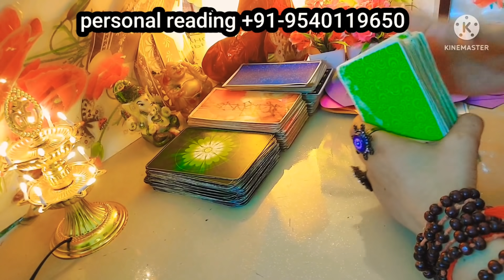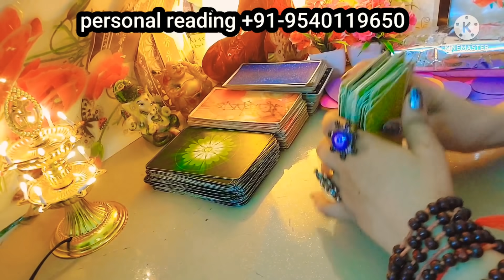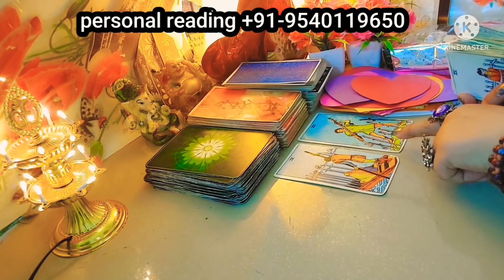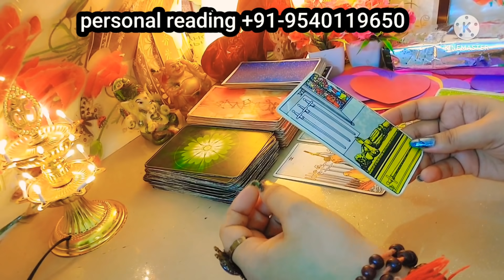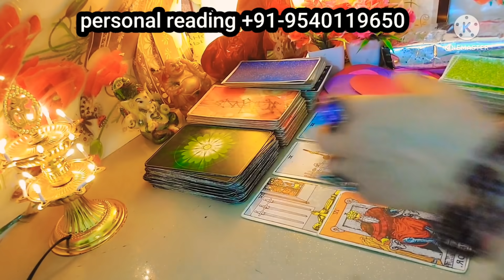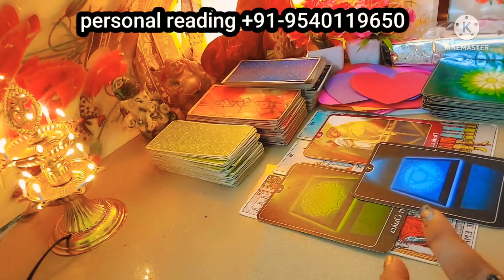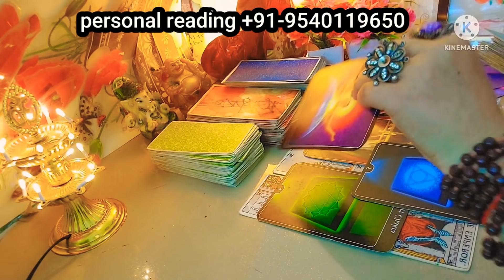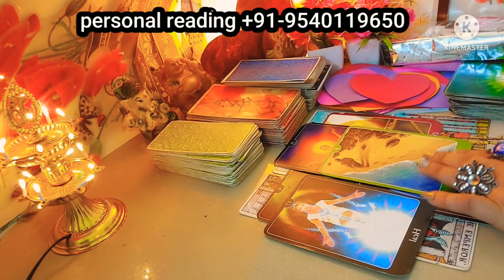*unki* current feeling(NO CONTACT|THIRDPARTY